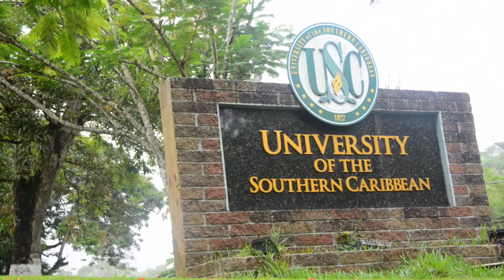University of the Southern Caribbean: School of Humanities: Graduands' Tribute 2013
For Best Quality...Turn on HD...